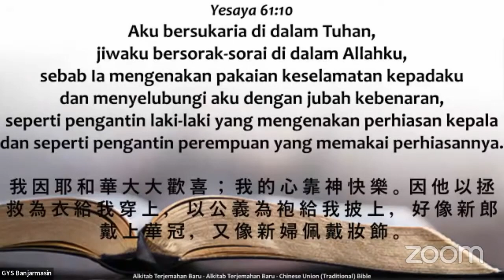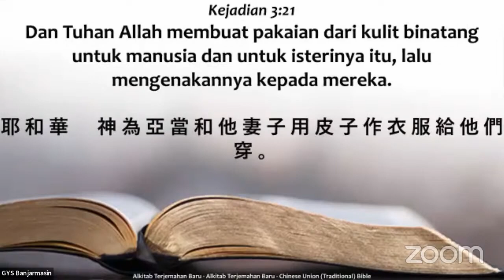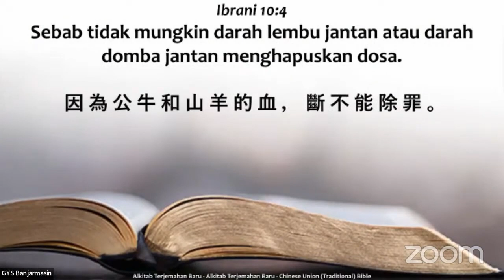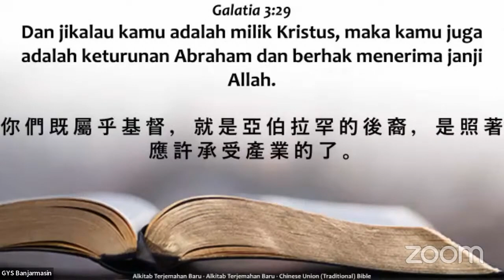Tuhan Mengenakan Pakaian Keselamatan Kepada Kita (Pdt. Tertius Y.)